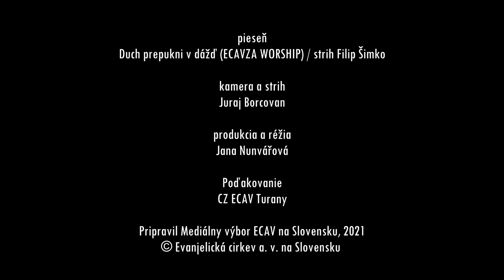PSBECAV Aj púšť môže rozkvitnúť...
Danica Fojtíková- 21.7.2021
Biblický text: Ž 107, 33
Pieseň: Duch prepukni v dážď (ECAVZA)